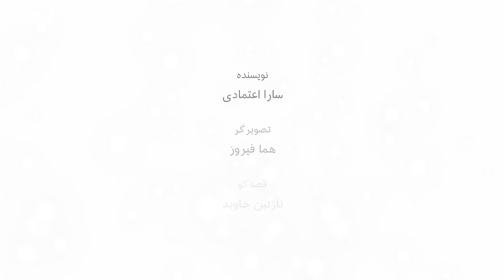قصه نمیخوام برم سر کار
"نمی‌خوام برم سر کار" قصه پدری‌ست که یک روز تصمیم می‌گیرد دیگر سر کار نرود
قد_و_نیم_قد#